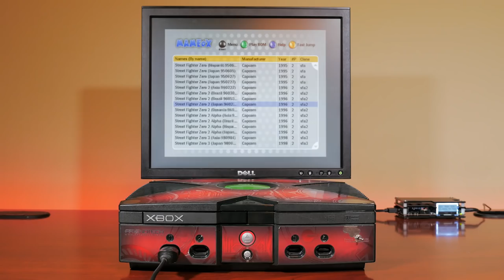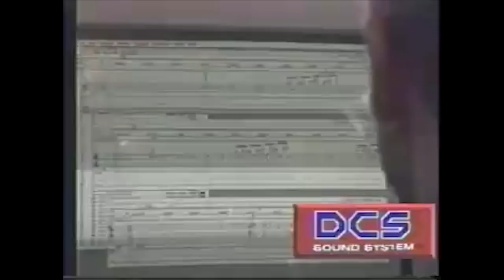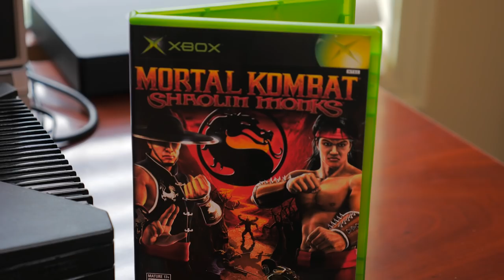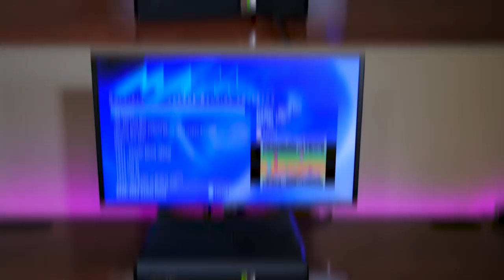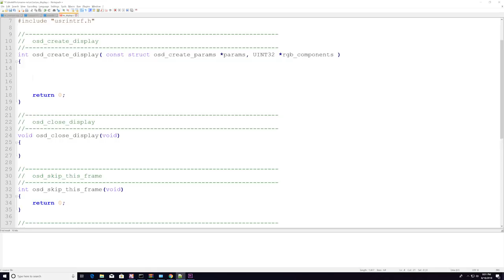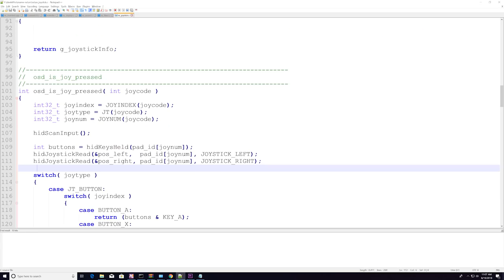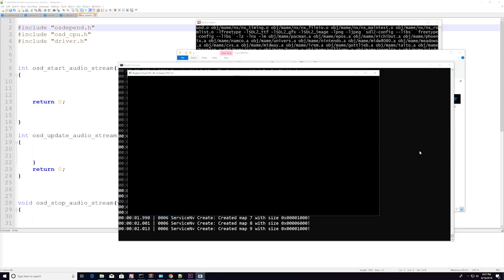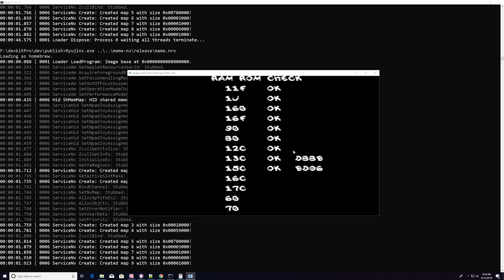I ported MAME 0.72 to the Nintendo Switch | MVG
I wanted to play Mortal Kombat 1, 2 and Ultimate MK3 on the Nintendo Switch at full speed with sound. So I ported it myself. Here is how it turned out!

► After Burner : Hiroshi Miyauchi (HIR)
► Marble Madness (Arcade) : Brad Fuller
► Mortal Kombat II The DeadPool : Dan Forden